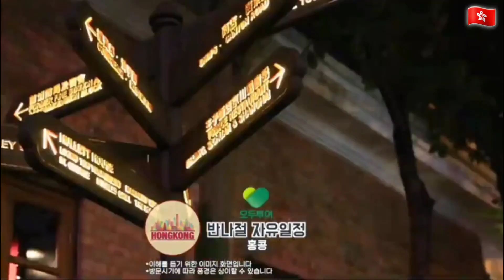홍콩여행 패키지 🇭🇰[홍콩여행] 동양과 서양, 과거와 현재의 느낌이 공존하는 역동적인 매력의 도시 (롯데원홈쇼핑 × 모두투어 패키지 홈쇼핑 상품) 영상 녹화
롯데원홈쇼핑 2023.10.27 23시 40분
[부분 녹화] 이미지 감상
[모두투어] 홍콩 마카오 4일 패키지